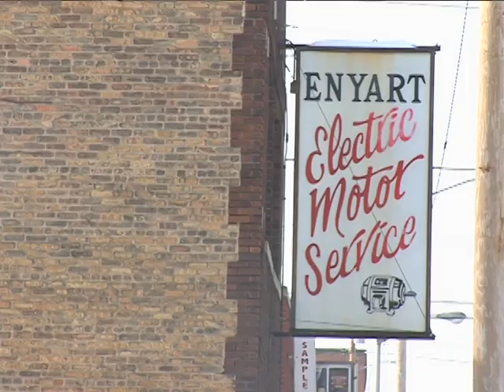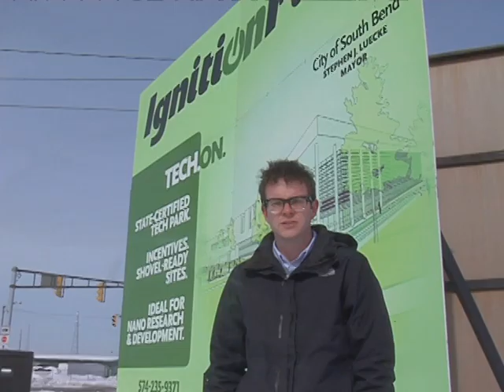Ignition Park Pkg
Ignition Park Package